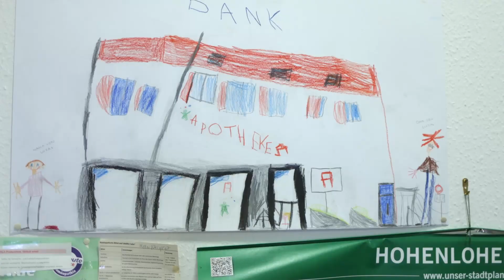PTA & APOTHEKER (m/w/d) für die Schlossapotheke Ingelfingen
Für unsere beiden Apotheken suchen wir in Voll- oder Teilzeit eine PTA  und einen Apotheker (m/w/d) die wirklich Lust an der Beratung haben. Wir stehen für den wertschätzenden Umgang mit MENSCHEN!

Nehmen Sie ganz einfach über das Kontaktformular mit uns Kontakt auf und lassen Sie uns sprechen in welchem Rahmen wir miteinander wirken können.

Wir sind in keinem Fall Durchschnitt! Deswegen freuen wir uns auf überaus motivierte, lösungsorientierte Menschenliebhaber, welche mit uns unsere Beiden Standorte weiter voranbringen. Genau deshalb heben wir uns auch deutlich vom Gehaltsdurchschnitt der Marktbegleiter ab.

Mehr Bewerber gewinnen! Mit Talentgewinner® können Unternehmen und Organisationen aller Größen datengesteuert Bewerber finden, ansprechen und langfristig für sich gewinnen.

Entstanden ist die erfolgreiche Methodik aus der tiefen Überzeugung, dass der Mensch mit seinem freiwilligen, selbstverantwortlichen und selbstwirksamen Handeln jeder Organisation die größtmögliche Wertschöpfung bieten kann.

Datenbasiertes HR Marketing mit dem Erfolgsfaktor Mensch.

Der Mensch muss zur Aufgabe und dem Unternehmen passen, das ist die  Grundlage der Arbeit der Talentgewinner: Durch unsere umfassenden, zielgenauen Lösungsansätzen erhalten Unternehmen aller Größen die Möglichkeit auf Daten und Technologien zuzugreifen, um Ihre Stellenangebote den passenden Menschen anzubieten und diese für sich zu gewinnen.

▬ Social Media ▬▬▬▬▬▬▬▬▬▬▬▬▬▬▬

▬ Kundenbewertungen ▬▬▬▬▬▬▬▬▬▬▬▬▬▬▬

Thomas J. Rapp Talentgewinner®
Rieneckstr. 11
97947 Grünsfeld